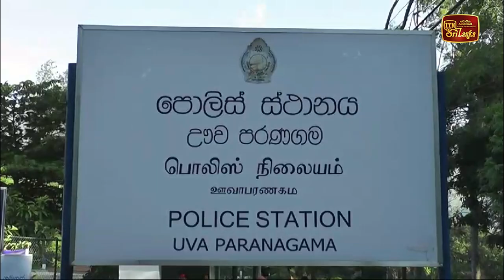කුඩා දරුවෙකුට අමානුෂිකව වද හිංසා කළ පියෙකු අත්අඩංගුවට